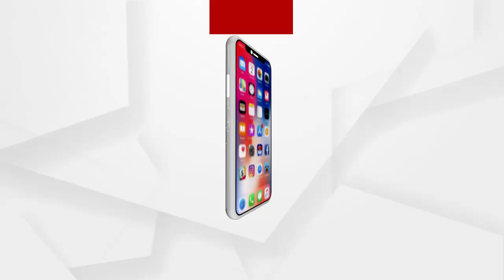ଧାନ ମଣ୍ଡିକୁ ନେଇ ବିଜେପି ନେତା ଜୟନାରାୟଣ ମିଶ୍ରଙ୍କ ପ୍ରତିକ୍ରିୟା...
ରାଜ୍ୟରେ ଧାନ ମଣ୍ଡି ସମସ୍ୟାକୁ ନେଇ ଶୁଣନ୍ତୁ କଣ ରହିଛି  ବିଜେପି ନେତା ଜୟନାରାୟଣ ମିଶ୍ରଙ୍କ ପ୍ରତିକ୍ରିୟା...